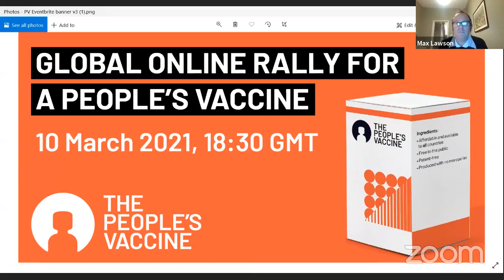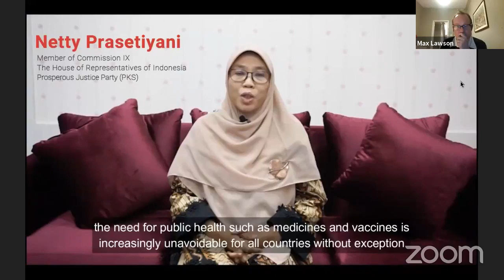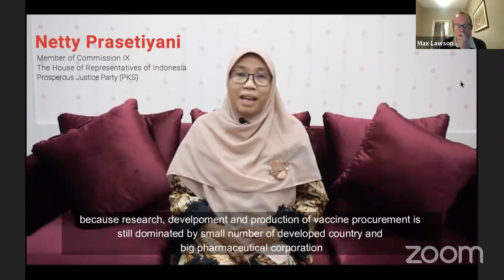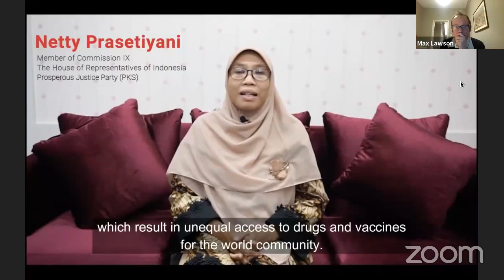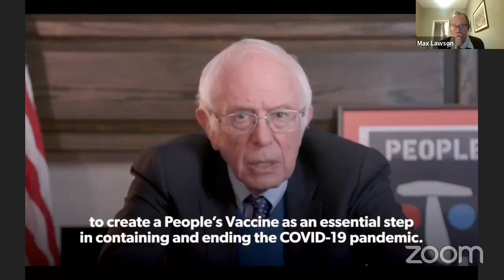Global Rally for a People’s Vaccine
Ahead of the Global Day of Action for a People’s Vaccine, we are joined by an amazing line up of international speakers at the forefront of the fight against vaccine apartheid.

Join us to find out why and how we need to take action against vaccine apartheid. We're fighting for a Peoples Vaccine - available and affordable to all countries.

We’re calling on governments to support the proposal to suspend patents on vaccines at the World Trade Organisation and on companies to share their technological know-how so that production can be ramped up.

Learn more and join the Global Day of Action on 11 March